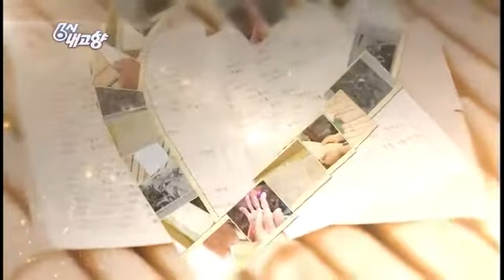6시 내고향 - Hometown Report EP5237 # 010